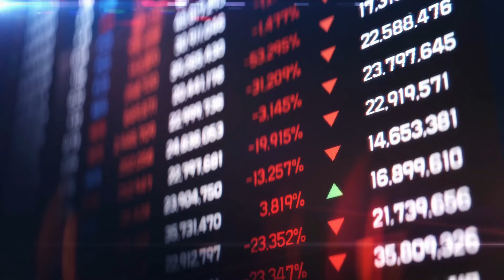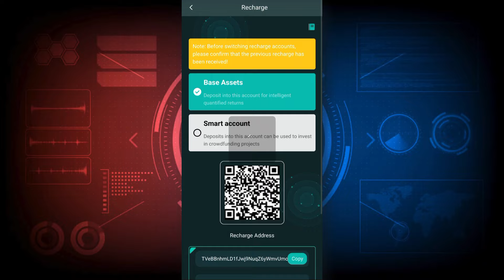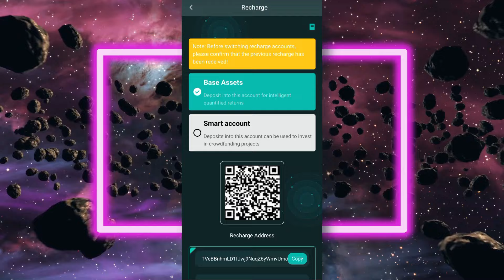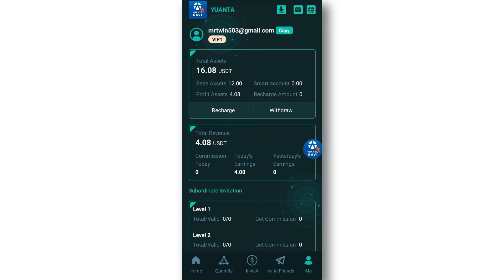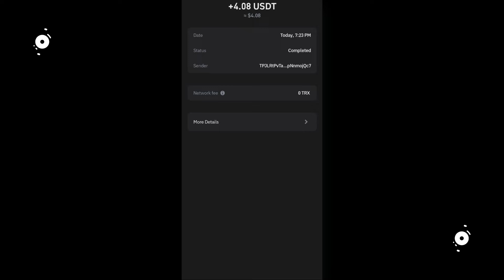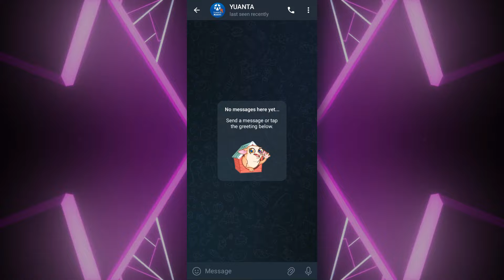PER CLICK 4.08 USDT *NEW AND BEST* USDT MINING WEBSITE (DON'T MISS❌) (🔥PROOF) : PROFITABLE WEBSITE 🎁